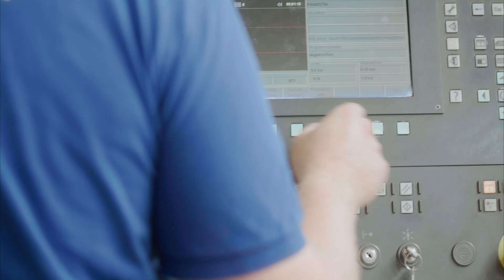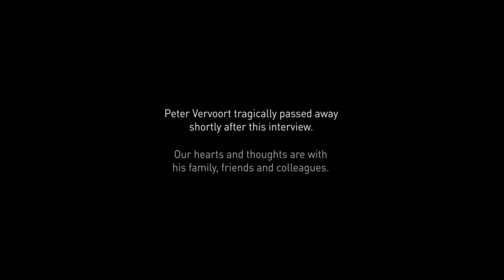OneJoon and Kanthal: Heating partners that raise the bar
When leading furnace manufacturer OneJoon needs a partner to deliver the right electric heating system for its kilns and furnaces, it turns to Kanthal. The two have been collaborating for decades across a broad range of industries.